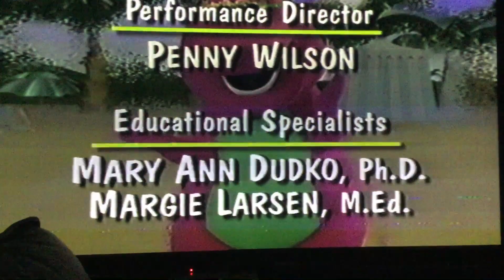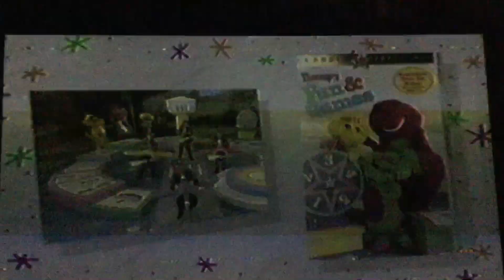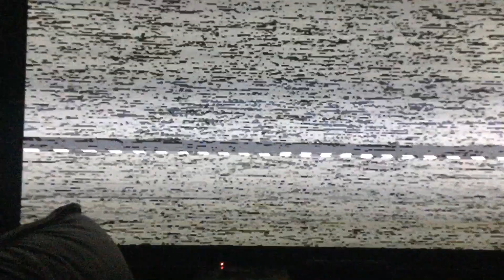Closing to Barney’s 1-2-3-4 Seasons 1996 VHS